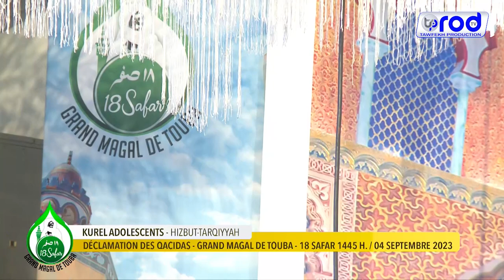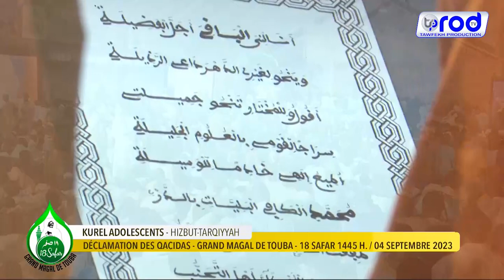MAGAL 2023 MIDADI SERIGNE MAHIB KUREL 1 ADOLESCENT HIZBUT TARQIYYAH